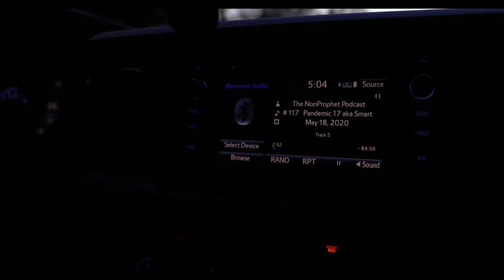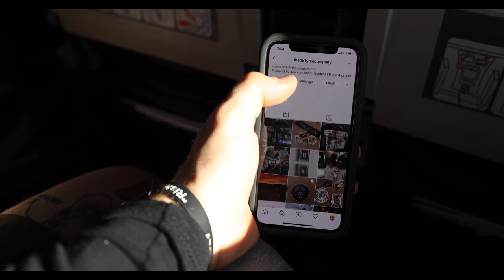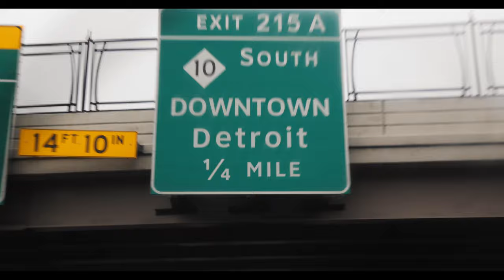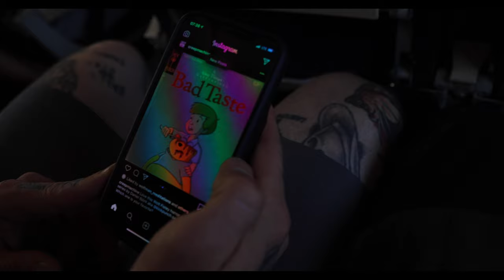Hittin' the Mitten 2020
Exotic Milk, Shitty Motels, Mediterranean Cuisine, DQ, Bunk Beds, and Mass Cognitive Dissonance.  Join us for the fun.

ND FIlter
External HD